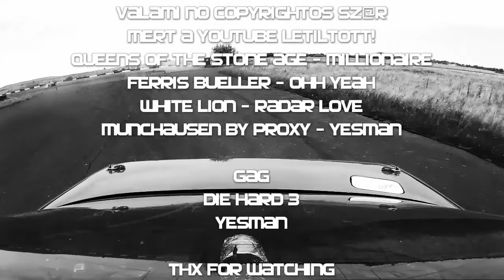HUNRIDER EXTRA - DRIFT!DRIFT!DRIFT!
HZ323F
EBBEN MÁR CSAK SIMA COPYRIGHTOS ZENE VAN, NINCS 138 ORSZÁGBAN LETILTOTT, OKÉS JÚTÚB?
KÖSZIKE!